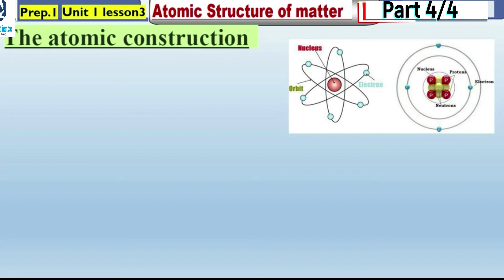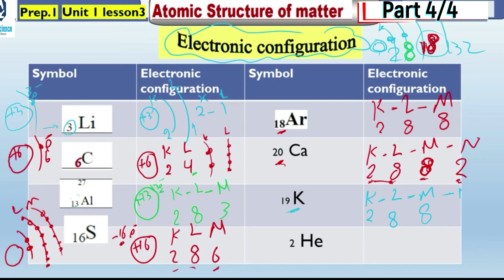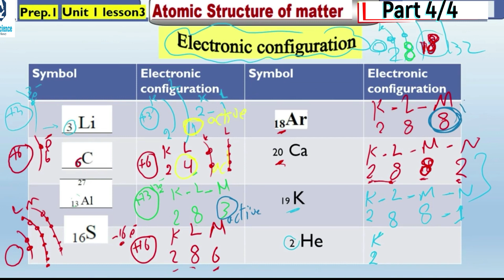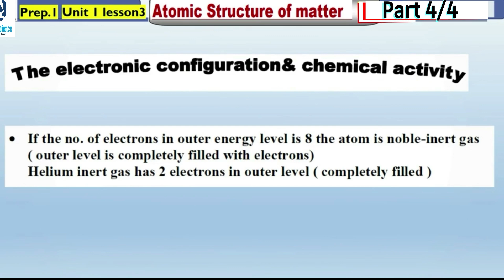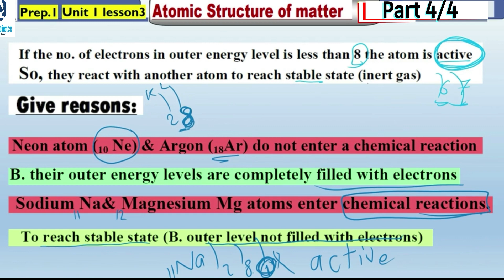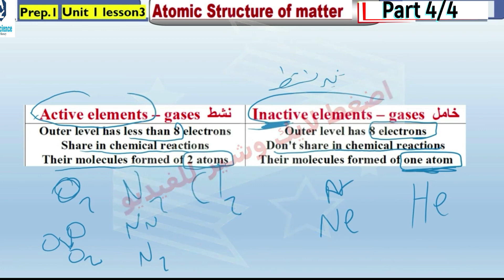Science |Prep.1| Electronic configuration | unit 1 lesson 3 | Part 4/4| 1st Term